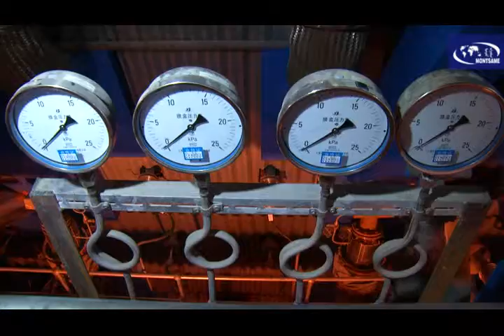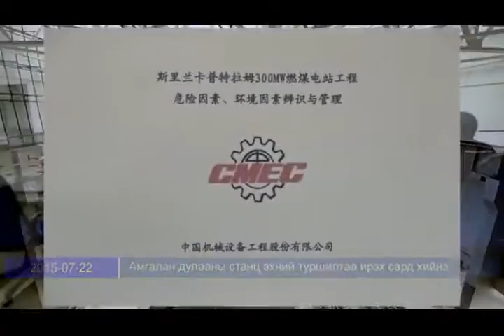Амгалан дулааны станц эхний туршилтаа ирэх сард хийнэ1